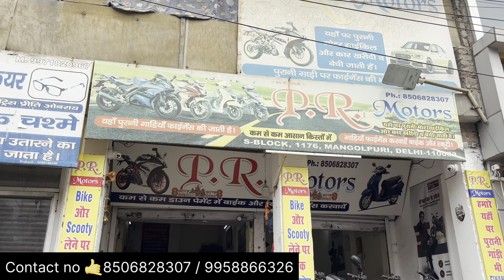बाइक ख़रीदे ₹ 9,999/- देकर 😱| Second Hand Bikes ! Used bikes in Delhi !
S Block 1176 Mangolpuri Delhi 83